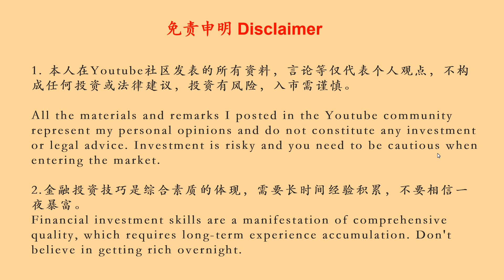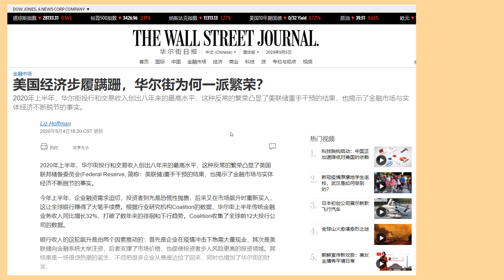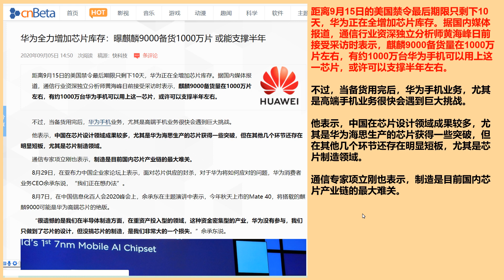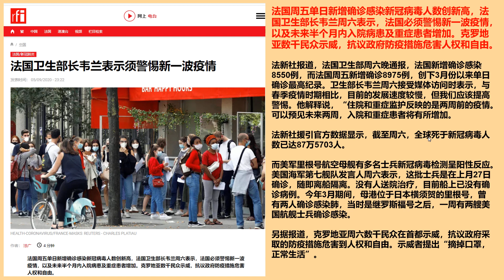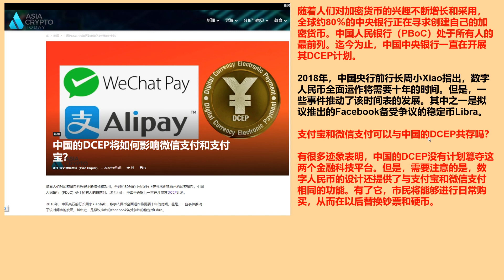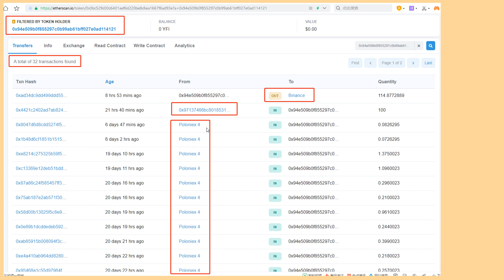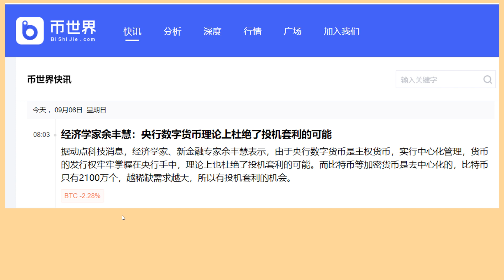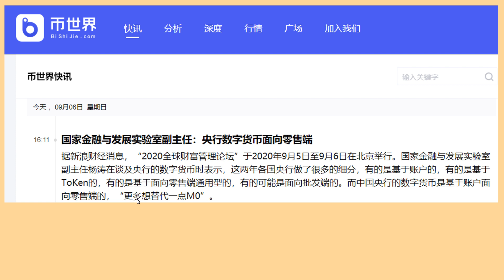PLUS TOKEN--谁家巨鲸地址在搬砖YFI大姨夫到币安交易所？ 09-06-2020